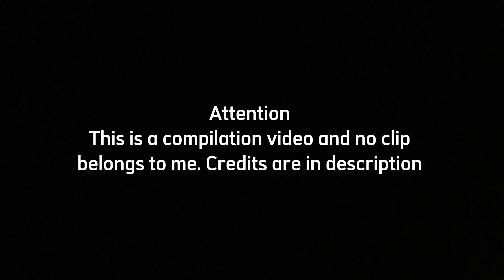tripleS; Gong Yubin moments [Rising Era]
Credits
00:00 credits and intro
00:06 Rising Behing day 1
00:11 idol radio homecoming mission
00:18 Pre-Con Live Show
00:28 Dear My Muse fansign event
00:57 idol radio homecoming mission
01:13 idol radio: mission on the way home from work
01:20 idol radio homecoming mission
01:27 mini fanmeeting showchampion
01:32 fan sign 230226
01:45 What’s In Their Bag
01:55 mbc radio
01:58 on the way home from work The Show